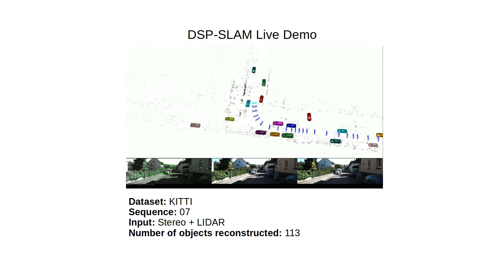DSP-SLAM running on KITTI-07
Authors: Jingwen Wang, Martin Rünz and Lourdes Agapito
Organisation: Department of Computer Science, University College London